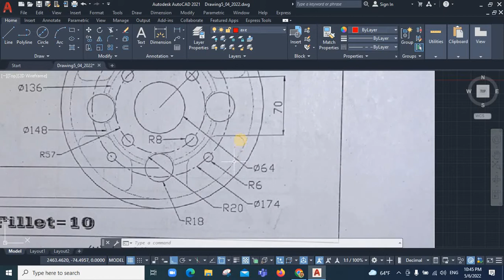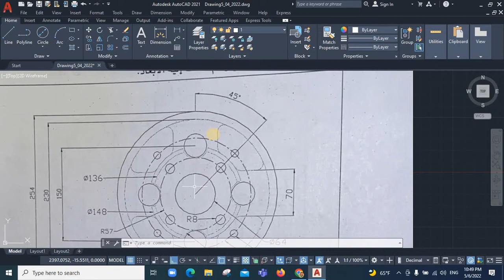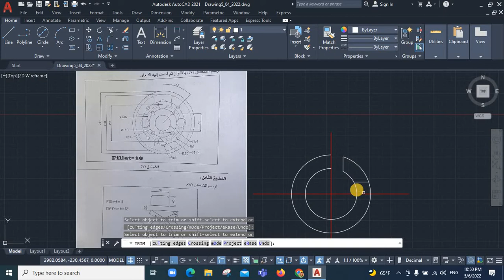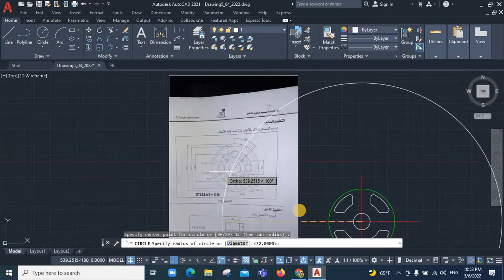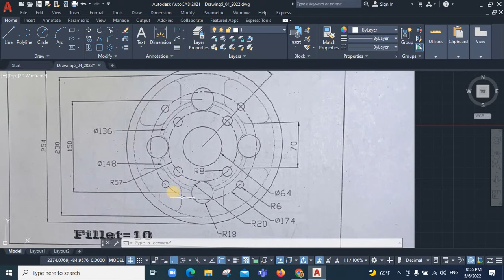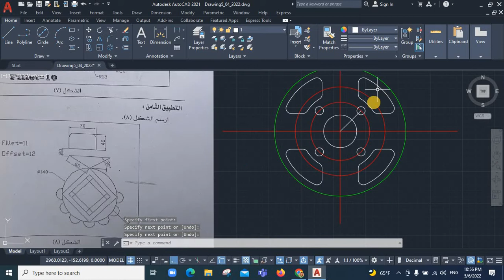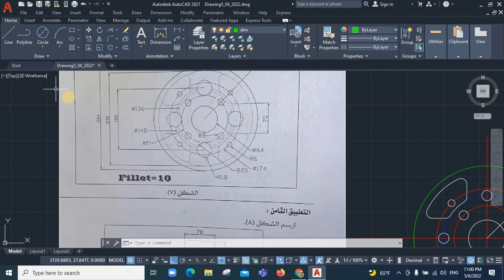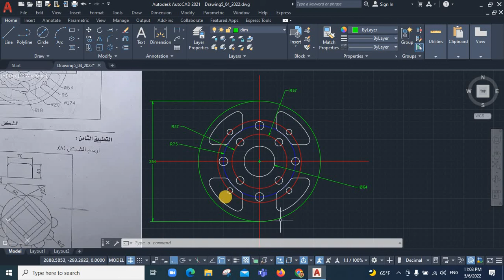2D Practice drawing in AutoCAD with Polar array + شرح عربي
في هذا الرسم التدريبي ثنائي الأبعاد ، سأقوم بعمل رسمة باستخدام أداة مصفوفة
 Polar.
 لذلك يمكن أن يكون هذا الرسم مكانًا جيدًا لك لممارسة أداة